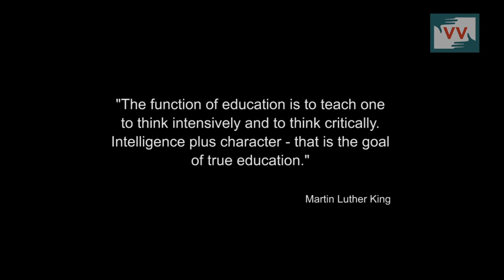No sanitation facility at school -Brahmajeet reports for IndiaUnheard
This video was made by a Video Volunteers Community Correspondent Brahmajeet.